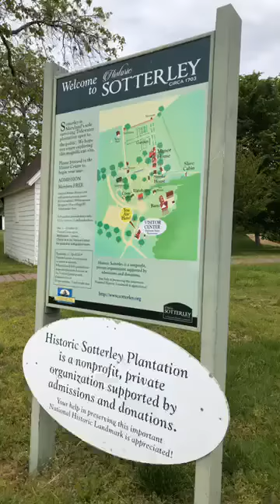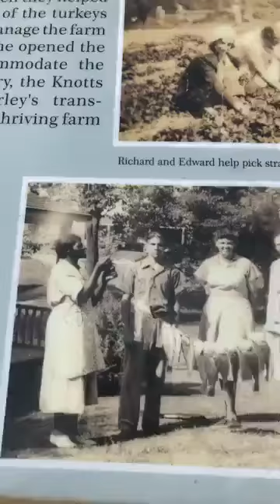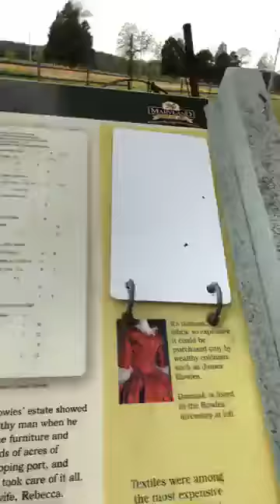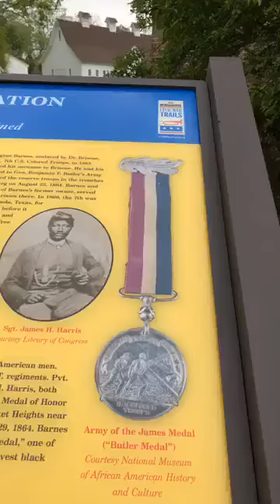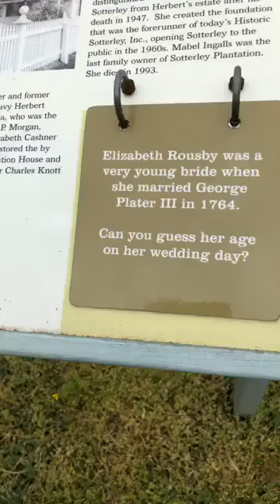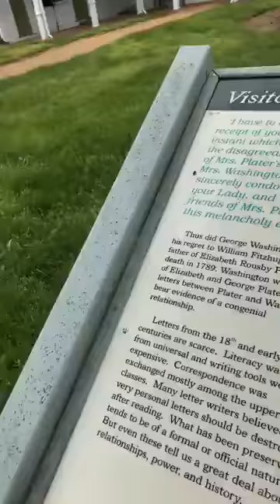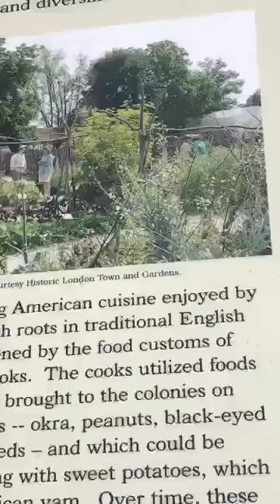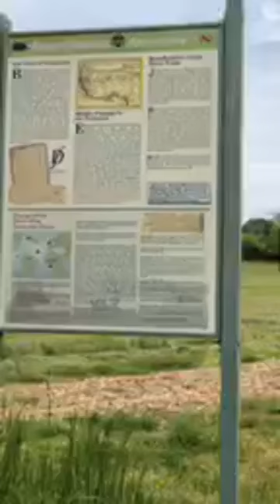The Big Picture: Seeing Signs - May 14, 2020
This is a recording of Jeanne Pirtle's virtual series, The Big Picture, from May 14, 2020. The Big Picture investigates Sotterley's history and discusses critical topics surrounding slavery and how it has affected our world today. Jeanne broadcasts live every Thursday at 2 p.m. Eastern on Historic Sotterley's Facebook page.

Historic Sotterley, a National Historic Landmark, is one of the oldest museums of its kind in the United States, with a history dating back to the turn of the 18th century. Our Vision is to foster a better understanding of our world today by providing a living link to America's complex history and legacy of slavery. Our Mission is to preserve our historic structures and natural environment and use the powerful stories of our land, lives, and labor to bring American history to life while serving as an educational and cultural resource. Historic Sotterley, Inc. is a non-profit, 501(c)3 public charity.

Historic Sotterley functions in large part because of donations from people like you.